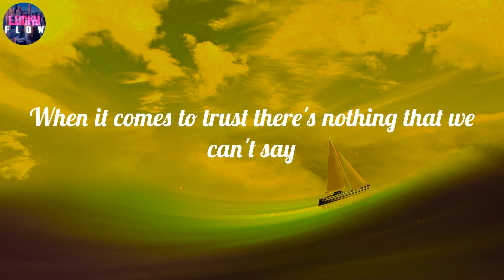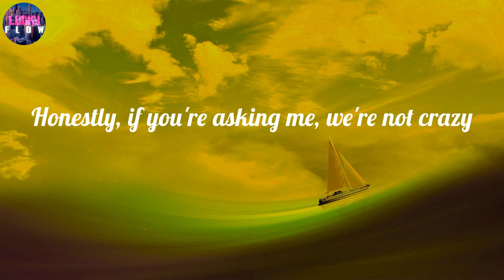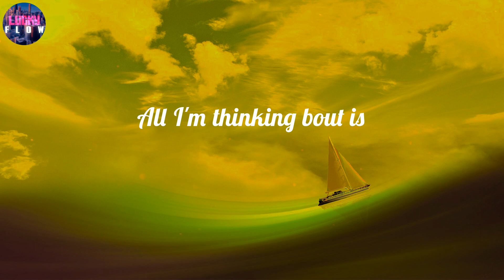Milo Manheim - Ain't No Doubt About It (Lyrics) ~ Ain't no doubt about it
LYRICS:
It's you and me for the rest of our lives together
We're not breaking up, we're not falling out
We won't change, I hope
Living perfectly, so happily, 'til forever
When it comes to trust there's nothing that we can't say
I hope
We're not worried
Definitely not worried, at all
So disturbing
How all of these stars align
Like, how? We're not nervous
And totally unconcerned with things uncertain
And there's a lot
We're gonna be fine, so fine
Ain't no doubt about it
Its working out right, alright
All I'm thinking bout is
How everything's gon' be okay
No complications in our way
It's fine, we're fine
Honestly, if you're asking me, we're not crazy
Yeah, we're old enough to know we're in love
But we're seventeen
If you promise me that we'll always be on the same page
Then I promise, too
I'll be choosing you every time
Every, every time?
We're not worried
Definitely not worried
So disturbing
We're not nervous
It's all going according toplan
It's all falling right into our hands
Nothing to it, let's get it moving, moving
Find the map and be on our way home
We'll be leaving here before you know
With what we needed, mission completed
We're not worried
Definitely not worried
So disturbing
We're not nervous
This isn't going to be good